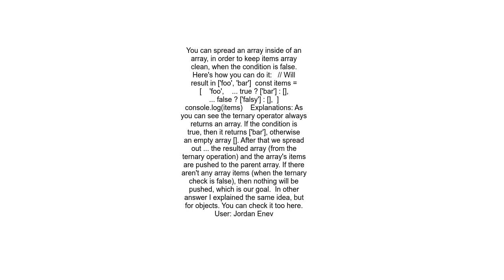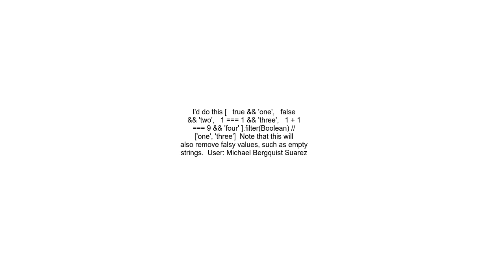How to define an array with conditional elements